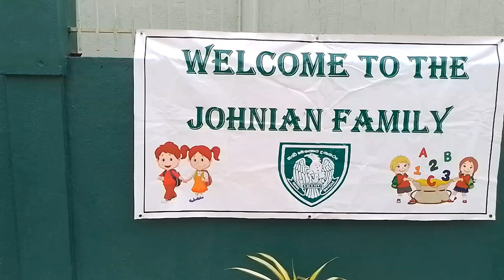OUR DAUGHTER'S FIRST DAY OF PRESCHOOL | St. John’s Girls’ School Panadura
OUR DAUGHTER'S FIRST DAY OF PRESCHOOL |St. John’s Girls’ School Panadura | අපේ දුව Preschool යන පලවෙනි දවස !!
And Just like that my baby girl is off to preschool🥰 We are so proud of you and so excited about all the  things you’ll do in your life 😘 My sweet girl you are more than we ever expected ❤️ Today is your day. Your Mountain is waiting. So get on your way 🙌😘
I hope you'll enjoy this video. Thank you for checking out my channel !!